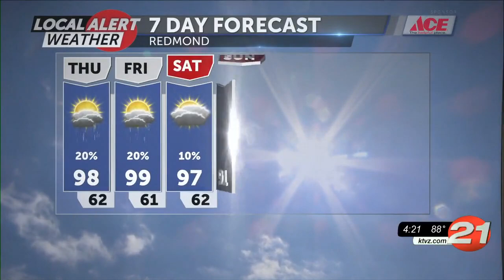Two watches and warnings start Thursday